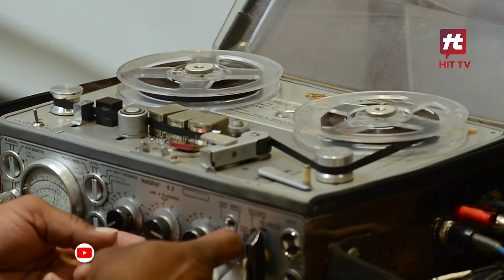Riba Pappa Song-Making Video | Baby Movie | Anand Devarakonda | Sai Rajesh | Vaishnavi